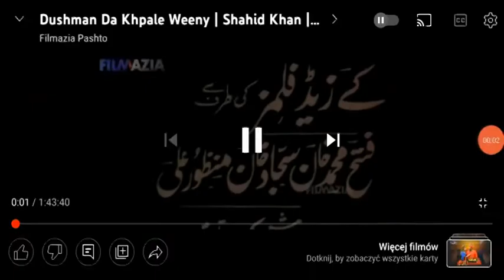TEH BEST LOGO SPARTA REMIX OF SONY VEGAS V3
Request:Ross LogoEditor 3.0

Base:Ke4ton